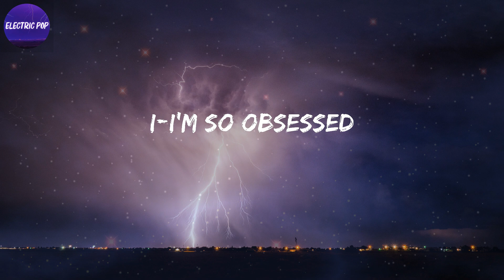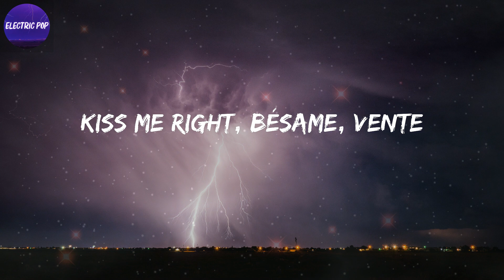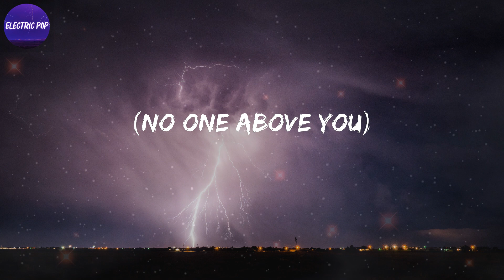CKay - love nwantiti (Lyrics)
Lyrics love nwantiti:
Tu-tu-tu
Uh-tu-uh-tu-tu-tu
Tenerte qué rico se siente
Ckay
Ah-ah-ah-ah, yah
Unle
Ah-ah-ah-ah-ah-ah
Ah-ah-ah-ah-ah-ah-ah-ah
Ah-ah-ah-ah-ah-ah
Ah-ah-ah-ah-ah-ah-ah-ah
Ah-ah-ah-ah-ah-ah
Ah-ah-ah-ah-ah-ah-ah-ah
Ah-ah-ah-ah-ah-ah
Ah-ah-ah-ah-ah-ah-ah-ah
Ah-ah-ah-ah-ah-ah
Ah-ah-ah-ah-ah-ah-ah-ah
Ah-ah-ah-ah-ah-ah
Ah-ah-ah-ah-ah-ah-ah-ah
Ah-ah-ah-ah-ah-ah
Ah-ah-ah-ah-ah-ah-ah-ah
Ah-ah-ah-ah-ah-ah
Ah-ah-ah-ah-ah-ah-ah-ah
(Ah ya-eiya)
(I love you)
(Ah ya-eiya)
(No one above you)
(July Sonic)